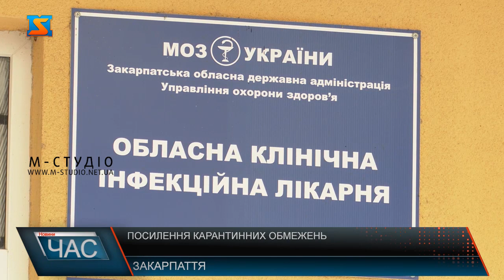Посилення карантинних обмежень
На Закарпатті знову посилили карантинні обмеження. Це вирішили на позаплановому засіданні регіональної комісії техногенно-екологічнї безпеки та надзвичайних ситуацій. Також з 23 червня на двох перевалах Закарпаття – Яблунецькому та у Нижніх Воротах встановили блокпости, де здійснюють температурний скринінг. В області закриваються міжобласні регулярні рейси, залишаються тільки нерегулярні. А на вихідні зупиняють весь громадський транспорт. Крім того закриваються всі дитячі заклади по області.Також краян закликають не проводити культурно масові  заходи. Адже вони нерідко стають причиною значного поширення ковід-19.Також з 25 червня в області на всій території області усім закладам охорони здоров’я заборонено проведення планових заходів з госпіталізації, окрім надання паліативної медичної допомоги у стаціонарних умовах, проведення інших невідкладних і термінових заходів з госпіталізації. Також в області вже почали проводити рейди виявленню порушників карантинних вимог.  Нагадаємо, загалом з початку пандемії на Закарпатті встановлено діагноз COVID- у 2 291 особи,  із яких – 383 медиків та 143 дітей. 61 одна людина померла.